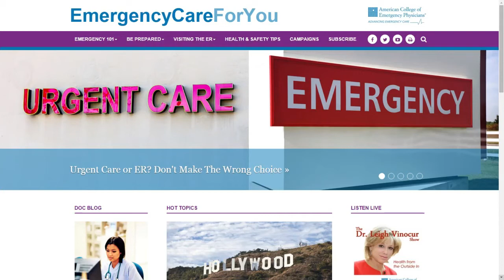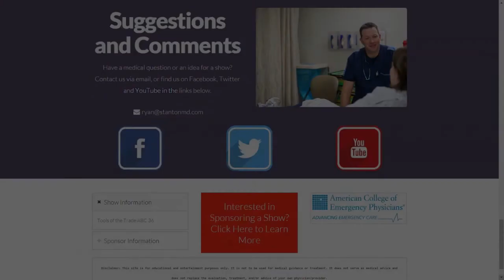StantonMD- Jockey Safety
We talk with 6 jockeys about what they do to stay safe and ready for race day. We also talk about some of the things you can do to stay safe when riding horses.